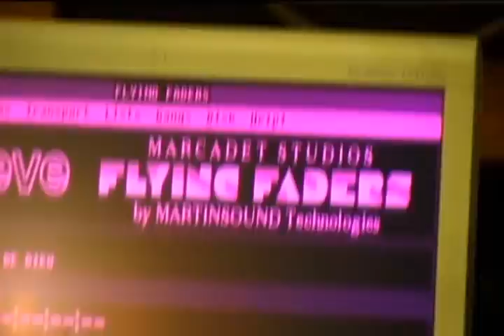SCHENGEN VISION : LE KAMIKAZE DE PARIS